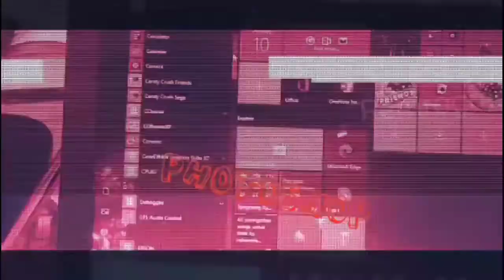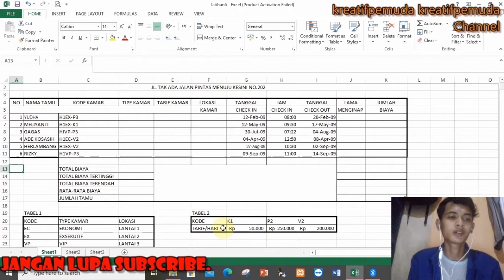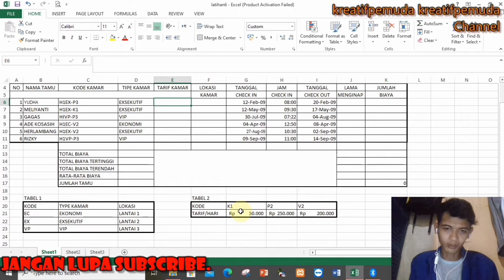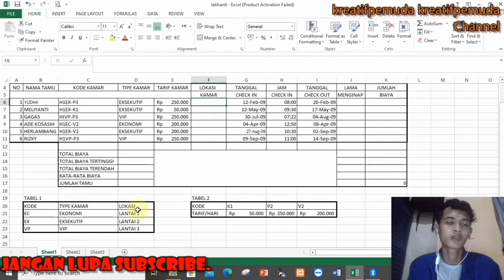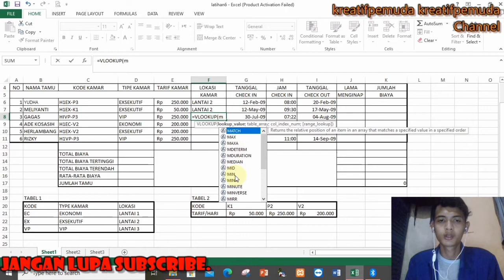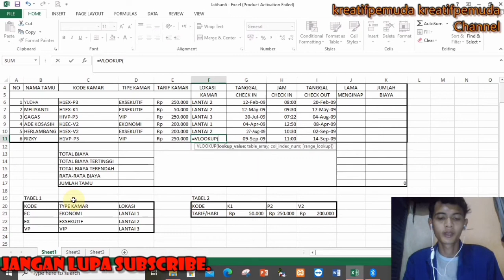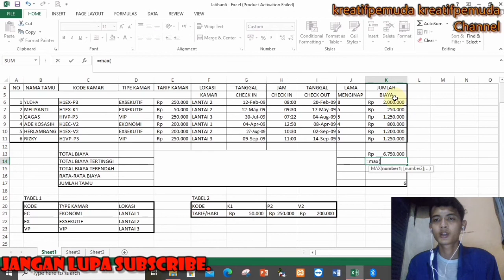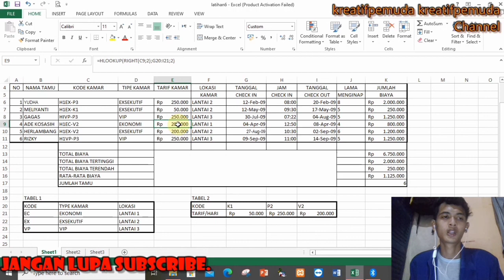Part 2# Mnggunakan Rmus Kombinasi VLOOKUP, HLOOUP, MID dan RIGHT Yng Mdah Dimengerti Hanya Disini..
Tutorial Rumus - Rumus Di Microsoft Excel, Min, Max, Average, Count, Mid, Right, Left , Penjumlahan, Pengurangan, Perkalian, Pembagian dan lain - lain menggunakan Laptop, Hp, Maupun Komputer . Video Lucu Anak Kecil Yang menggemaskan Pada Versi Milineal saat ini. Video Liburan Keluarga Yang Sederhana Tapi Mengesankan, Mengasyikkan dan Takkan Terlupakan Untuk Daerah Tigaraksa Kabupaten Tangerang - Banten.